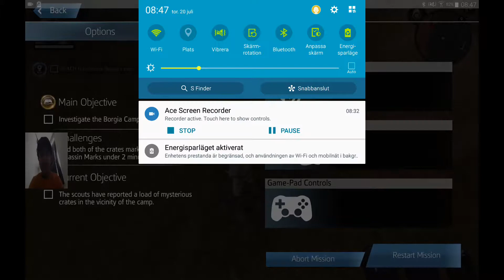Assassins creed identity part 2